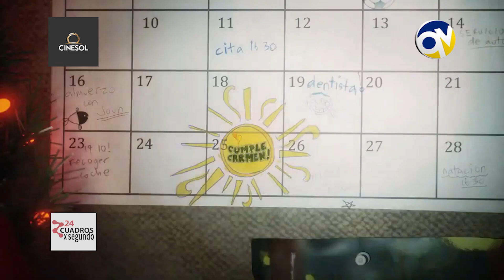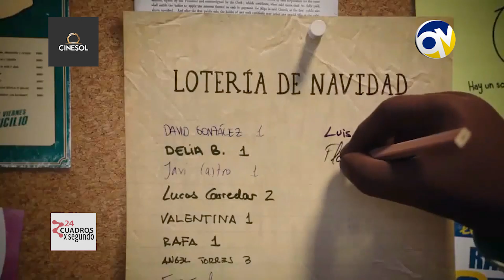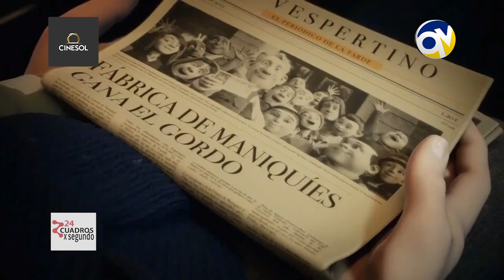Bloque 2 Cortometraje